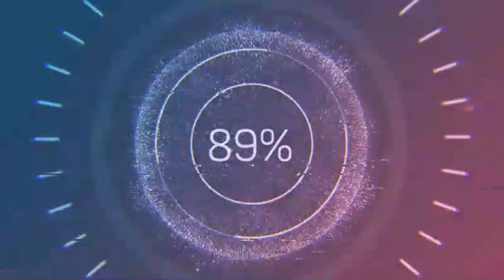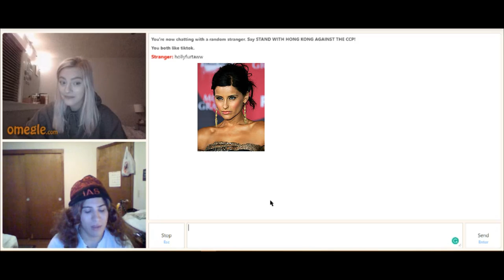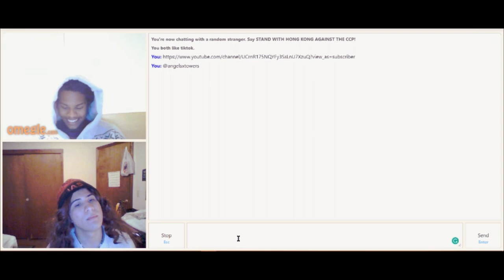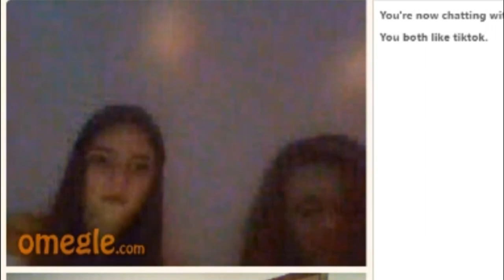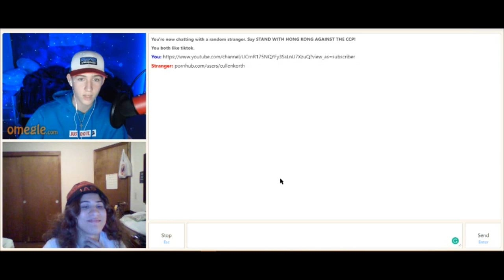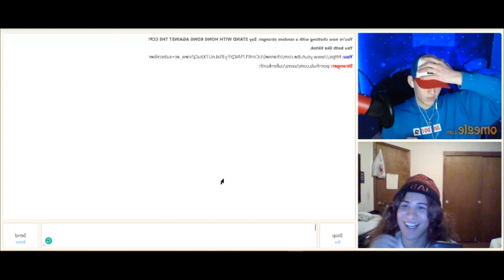Catfishing people on Omegle part 3